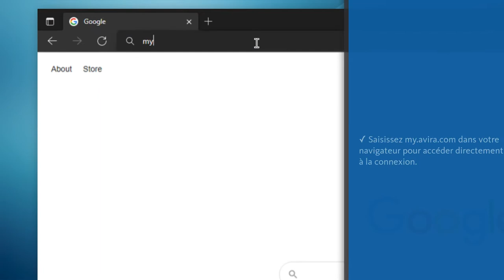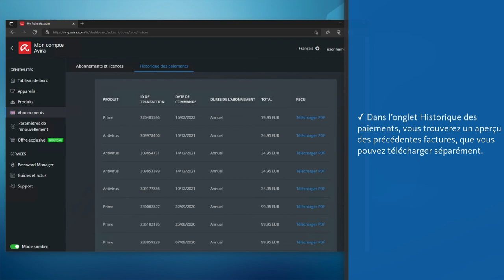Votre compte client Avira : abonnements